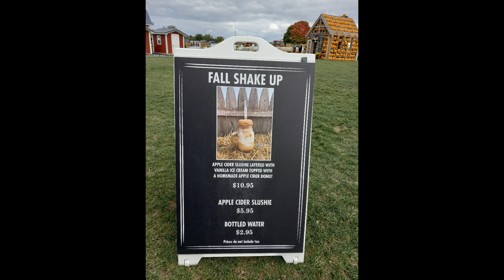(K151) 사과 따기 Apple picking